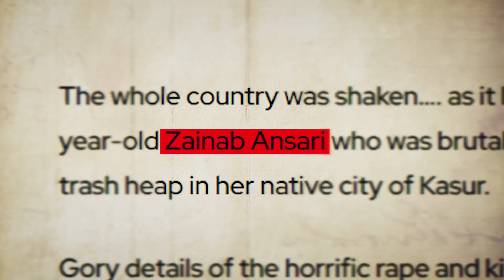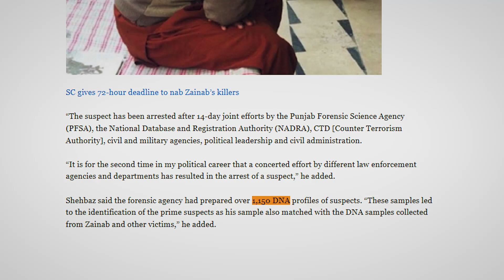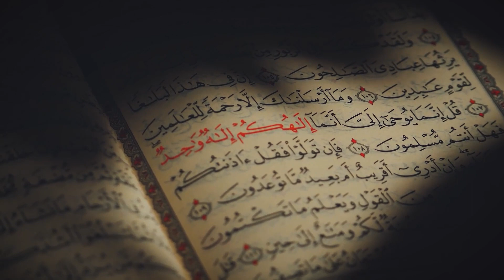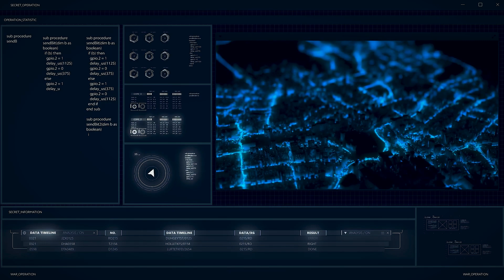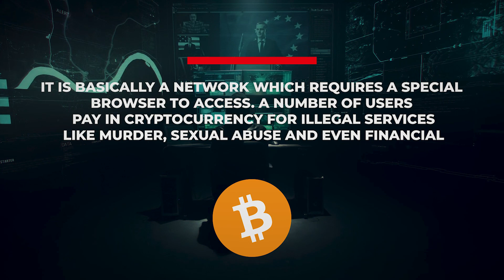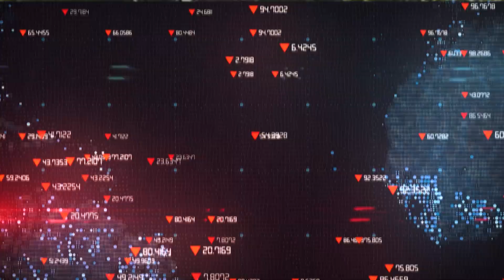Mystery Behind Zainab Ansari's Murder: Dark Web Connection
The brutal murder of Zainab Ansari, a seven-year-old Pakistani girl whose innocence was snatched away in the most horrifying manner. In this video, we delve into the details of the case that shook the world, examining the events leading up to her disappearance and subsequent discovery, as well as the widespread outrage and demand for justice that followed

Zainab Ansari's tragic fate ignited a national conversation in Pakistan and sparked outrage globally, shedding light on the pervasive issue of child abduction and abuse. We recount the tireless efforts of law enforcement and concerned citizens to apprehend the perpetrator, whose capture ultimately brought a semblance of closure to a grieving nation.